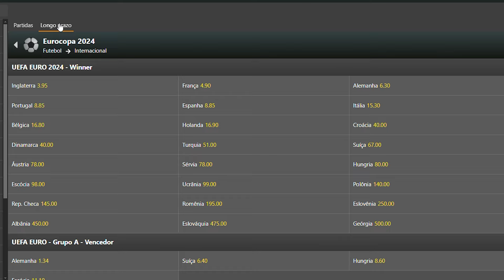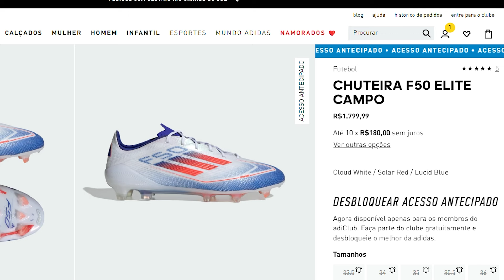a NOVA CHUTEIRA de VELOCIDADE da ADIDAS | Ñ COMPRE ANTES DE VER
Review da nova chuteira da Adidas, a F50... tudo sobre ela!

LINK BETNACIONAL (apenas para maiores de 18 anos | jogue com responsabilidade)